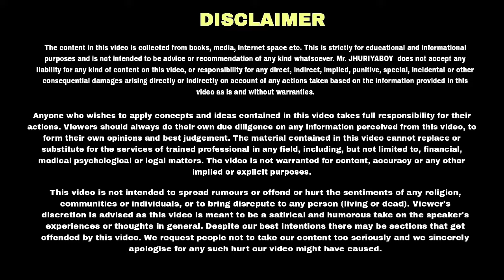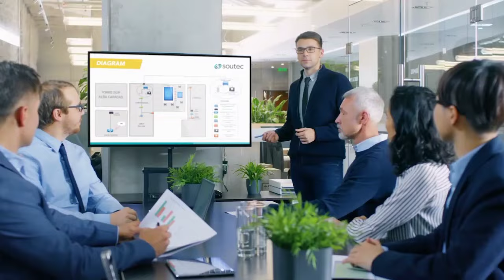कमजोरी को Good Bye रोना धोना बंद Good bye to weakness motivation video Life changing Motivation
HELLO FRIENDS WELCOME TO MY CHENNAL
आज हम लेकर आयें है आपके लिए एक बोहोत ही धमाकेदार मोटिवेशनल विडियो जिसमें आपको बोहोत ही धमाकेदार मोटिवेशन मिलेगा आपकी कमजोरी अब खत्म हो जायेगी रोना धोना दुख दर्द सब दुर हो जायेगा आप अपने जीवन में सफलता प्राप्त करेंगे बहुत आगे बढ़ जायेंगे तो दोस्तो आप इस विडियो को पूरा जरूर देखें अपने दोस्तों को शेयर करें ताकि उनको भी यह जानकारी मिल सके जीवन में सफलता प्राप्त कर सके

     please